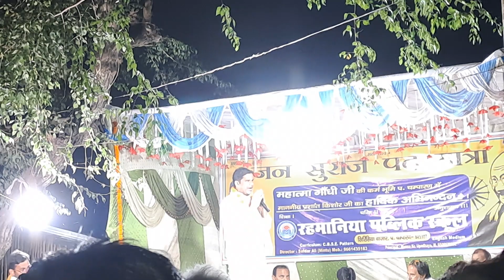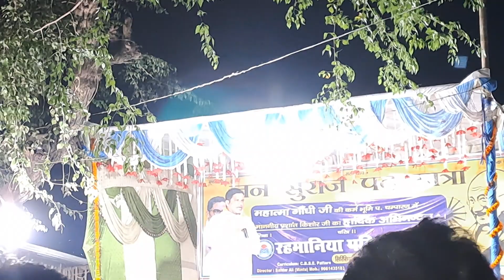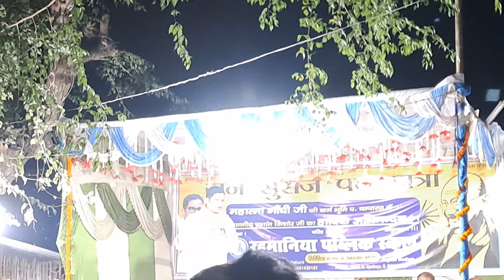सिरसिया में Prashant kishor का जोरदार भाषण, Nitish Kumar जब....